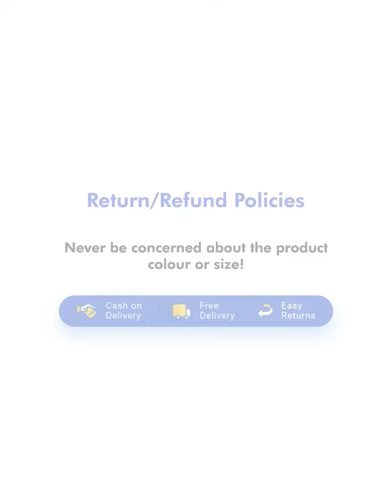Full Sleeve Colorblock Men Puffer Jacket